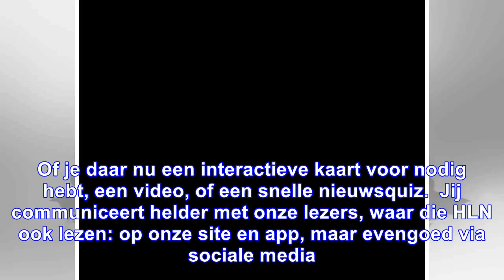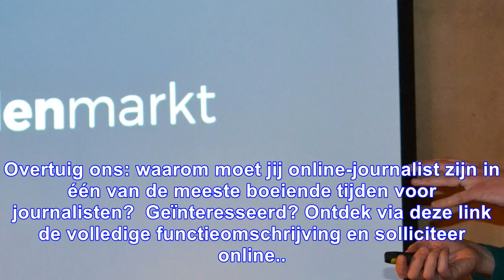Het laatste nieuws werft aan: ben jij de online journalist die we zoeken?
02 december 2017 12u34 De Persgroep HLN.be is op zoek naar online journalisten. Vacature Ben jij de ...